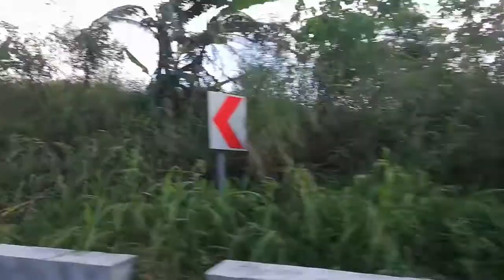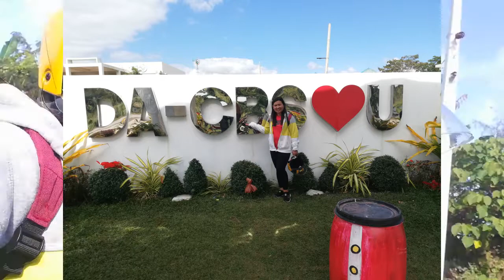KATAS NG GBS